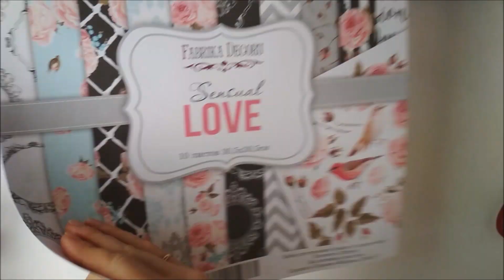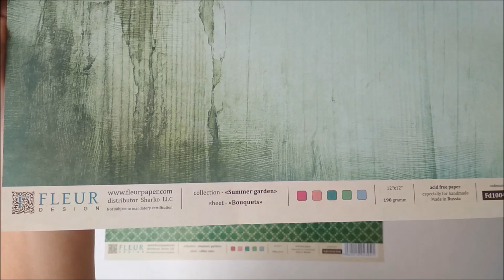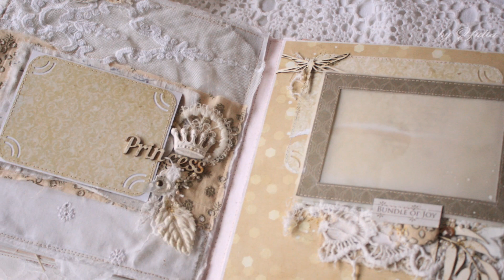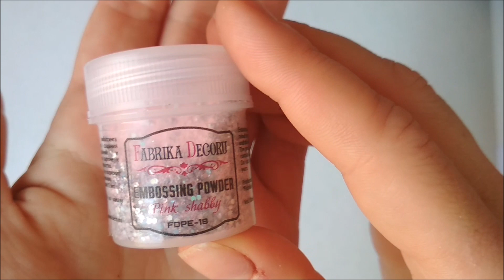Скрап посылка от Katrin-artshop